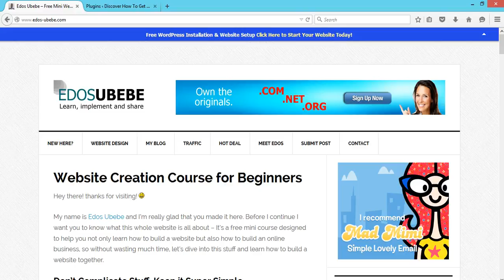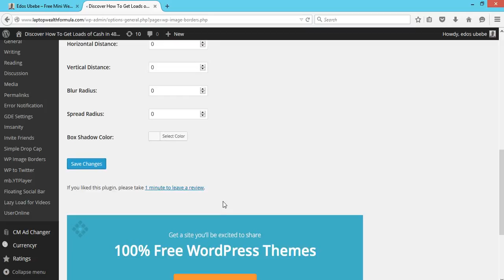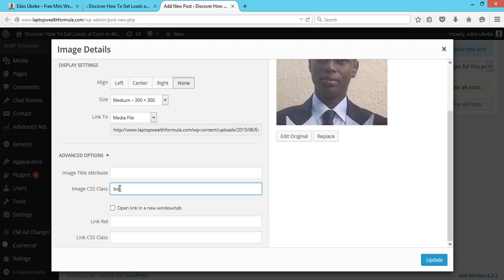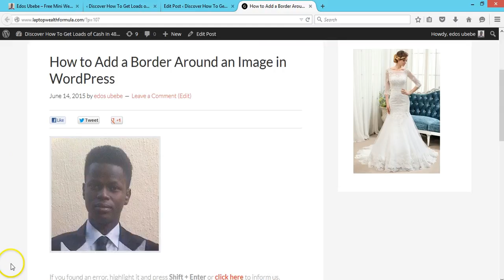How to Add a Border Around an Image in WordPress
you'll learn How to Add a Border Around an Image in WordPress